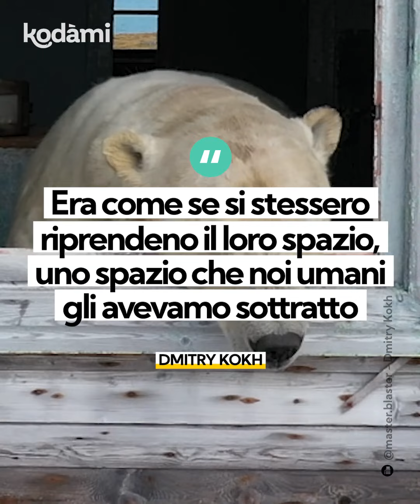In Russia una famiglia di orsi occupa un'ex stazione meteorologica. Le immagini spettacolari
Questi orsi polari hanno occupato un’ex stazione meteorologica della Russia orientale e hanno trovato rifugio in dei vecchi edifici abbandonati ormai da decenni. La scoperta è stata fatta da Dmitry Kokh, un imprenditore russo appassionato di fotografia il quale, durante uno dei suoi reportage a bordo di un piccolo yatch nel Circondario autonomo della Čukotka, una riserva naturale patrimonio dell’UNESCO nella Russia Orientale, vicino all’Alaska si è dovuto fermare insieme al suo team sull'isola di Koljučin, a causa del maltempo. Proprio qui, guardando attraverso un binocolo, Dmitry ha notato dei movimenti sospetti vicino ad alcuni edifici abbandonati. Avvicinandosi, Dmitry e il suo team hanno avvistato circa 30 orsi polari tra cui maschi, femmine e dei cuccioli, che avevano trovato rifugio tra le case del villaggio abbandonato. Davanti a questo scenario suggestivo, Kokh e la sua squadra non potevano rimanere indifferenti e così hanno iniziato subito a riprendere e a fotografare gli orsi nella loro nuova abitazione. Alcuni orsi sostavano sui balconi o davanti alla porta d’ingresso, come se stessero aspettando degli ospiti, altri invece erano affacciati alle finestre o erano rimasti in casa, soprattutto le femmine e i loro cuccioli. C’era addirittura chi passeggiava in giardino, aggirandosi tra i barili arrugginiti e abbandonati.
Il reportage di Dmitry ha fatto il giro del mondo e in molti si sono chiesti perché gli orsi fossero arrivati fin lì. Per alcuni la causa principale è il cambiamento climatico, che ha costretto gli orsi a migrare alla ricerca di cibo. Per altri invece hanno solo cercato un riparo sicuro per sfuggire alla caccia da parte dell’uomo oppure sono arrivati fin lì spinti dalla curiosità tipica di questi esemplari, abituati a esplorare nuovi territori. Forse, quest’occupazione non è altro che un modo da parte degli orsi di riprendersi i loro territori
che negli anni sono stati sottratti loro dall’uomo, ignorando le esigenze della fauna selvatica